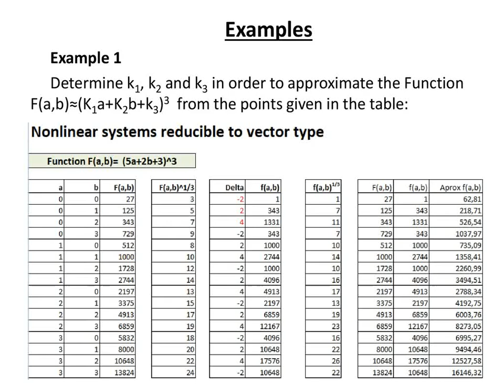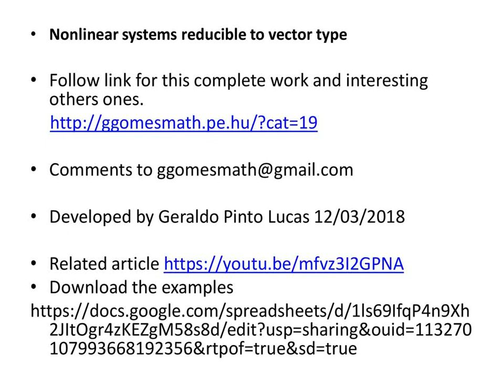Nonlinear systems reducible to vector type